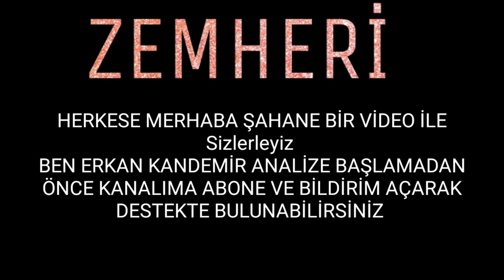Zemheri 10. Bölüm 2. Fragmanı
Zemheri 8. Bölüm Fragmanı